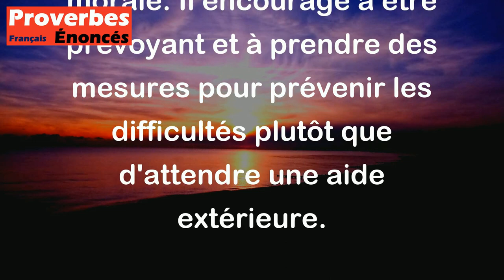Le secours étranger arrive quand la pluie est passée. - Proverbe Rwanda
Ce proverbe signifie qu'en général, les gens ont tendance à venir en aide après que le pire est déjà passé. Cela peut s'appliquer à différentes situations, que ce soit en termes de soutien financier, de secours en cas de catastrophe ou d'assistance morale. Il encourage à être prévoyant et à prendre des mesures pour prévenir les difficultés plutôt que d'attendre une aide extérieure.